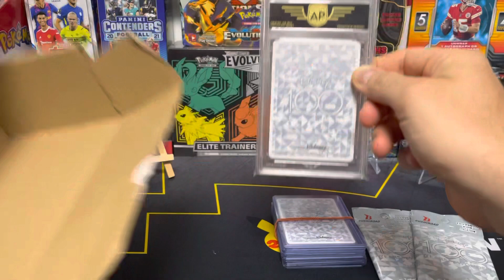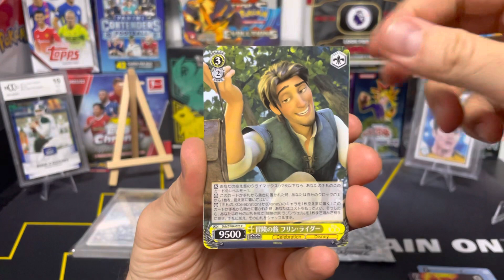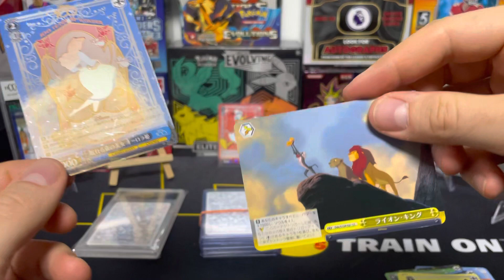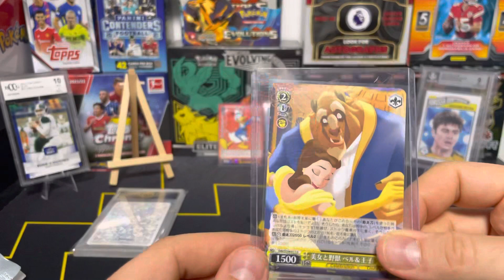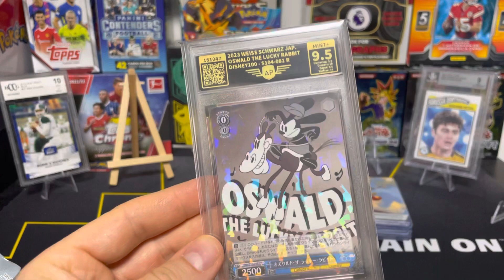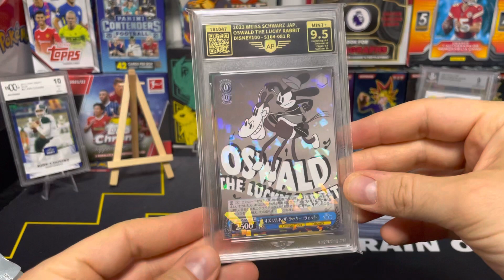Disney 100 Black & White Mystery Box von Ebay - Mickey Daisy Elsa und alle Helden der Kindheit!